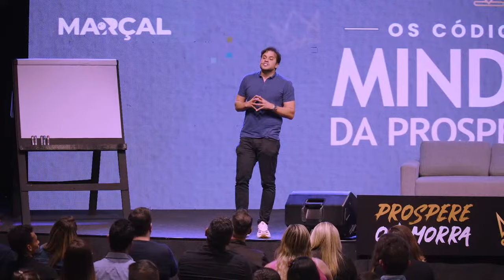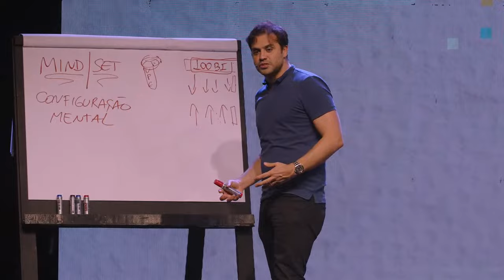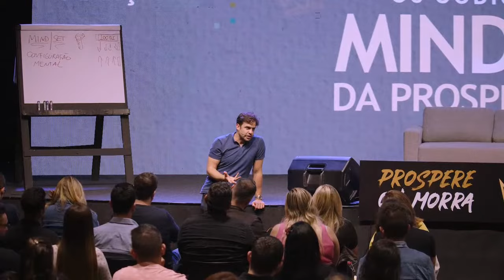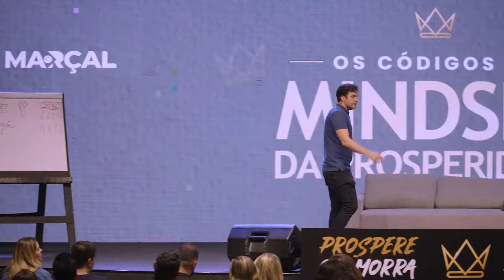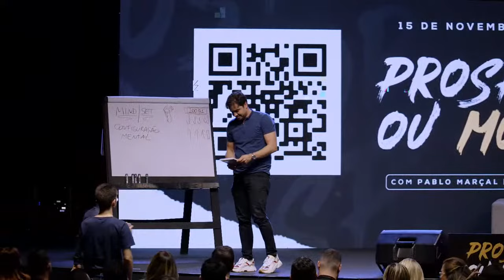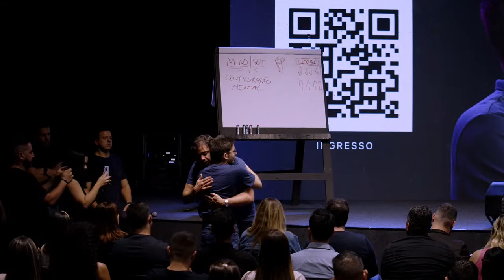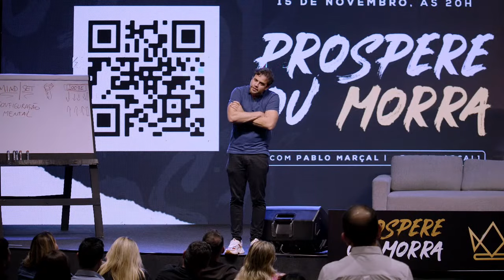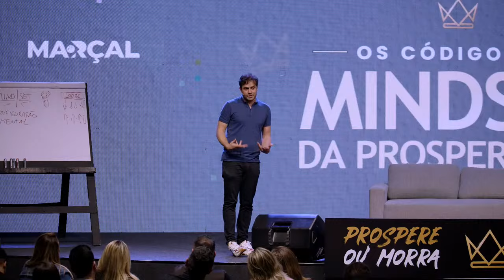OS CÓDIGOS DO MINDSET DA PROSPERIDADE